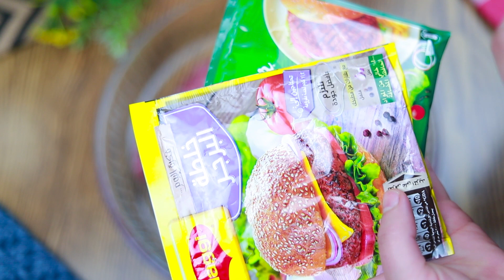ازاي تعملي 30 قطعة برجر جامبو بكيلو لحمة بس❤️💪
برجر الشركات (بسمة الفيومي )
كيلو لحمة مفرومة
250 جرام فول صويا ( او 300 جرام لو عايزة كمية اكبر)
2كيس بهارات برجر
100 جرام بصل مفروم ناعم
2 ملعقة كبيرة كاتشب
معلقة صغيرة بككنج بودر
 نص ملعقة صغيرة من كل من (ملح  _ فلفل اسود _ بودرة ثوم )

مقادير البصل المكرمل
2حبة بصل مقطع شرائح رافيعة
نص كوب مرقة او ماء
2 ملعقة كبيرة زبدة
ملعقة سكر
ربع ملعقة صغيرة ملح
ربع ملعقة صغير حبهان مطحون
ربع  ملعقة صغيرة فلفل اسود